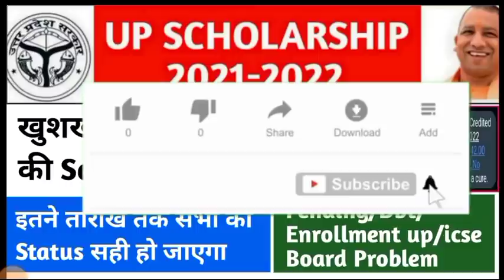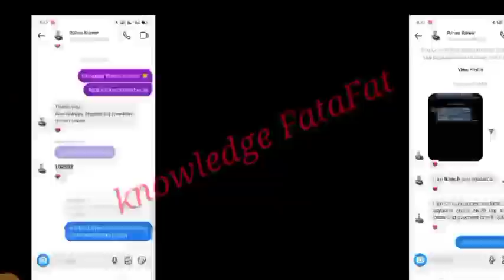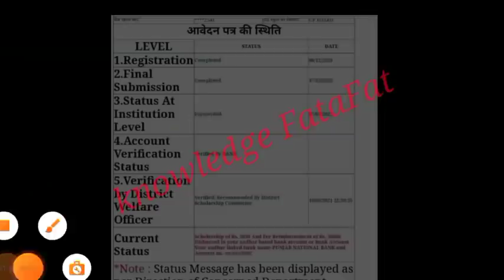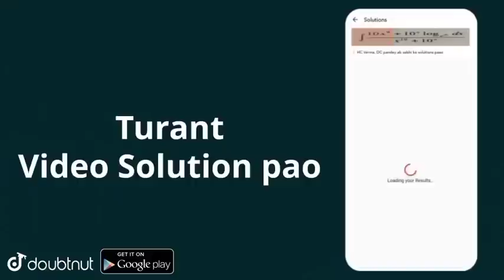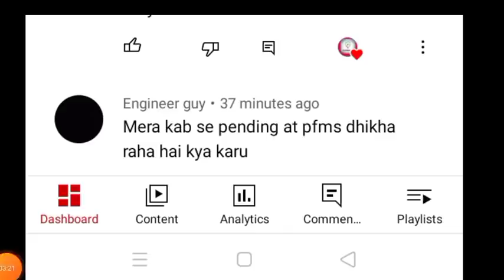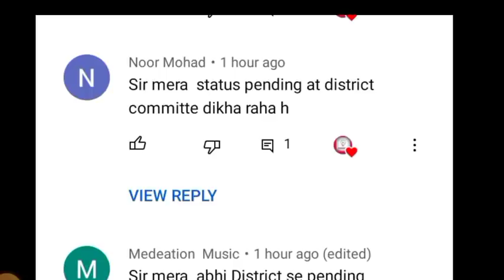up scholarship status 2021-22/up Scholarship latest news today/up Scholarship correction date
Your Queries